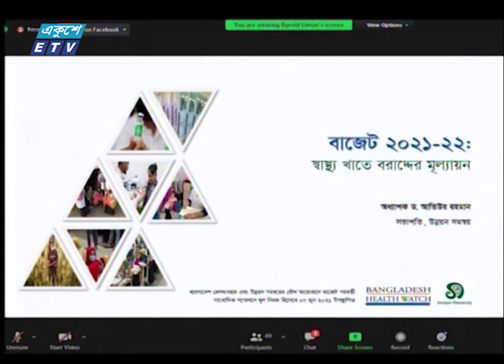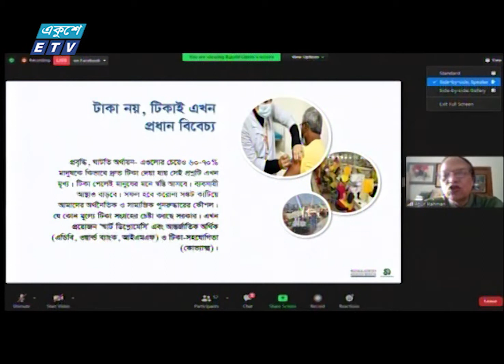04 PM News Headline || বিকাল ০৪টার সংবাদ শিরোনাম || 07 June 2021 || ETV News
সময়: বিকাল ০৪টার সংবাদ শিরোনাম || 07 June 2021

২০০০ সালের ১৪ই এপ্রিল এটি সম্প্রচার কার্যক্রম শুরু করে। টিভি চ্যানেলটির খবরে নতুনত্ব ও অভিনবত্ব থাকার কারণে দর্শকদের কাছে বিপুল জনপ্রিয়তা লাভ করে। দেশ বিদেশের সর্বশেষ খবর, নাটক, সিনেমা, ডকুমেন্টারিসহ নানা খবর ও বিনোদনমূলক অনুষ্ঠান প্রচারিত হয় একুশে টেলিভিশনে।